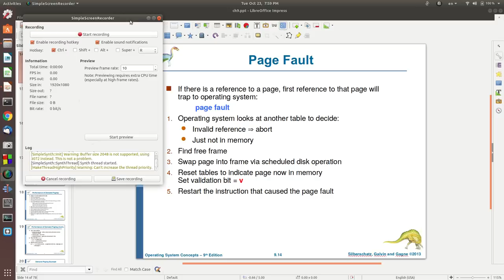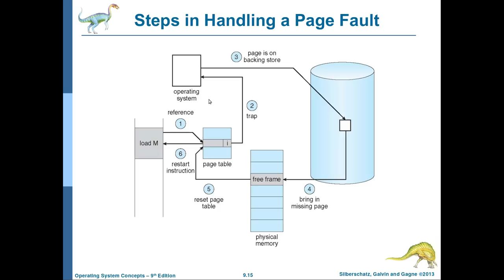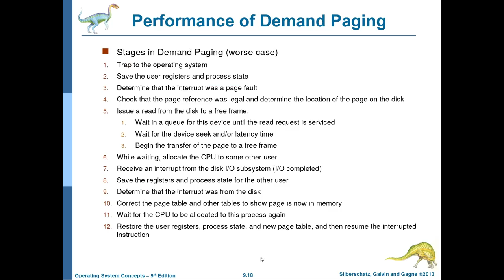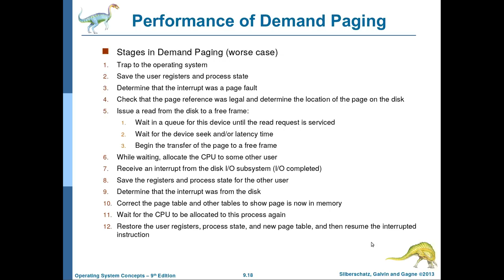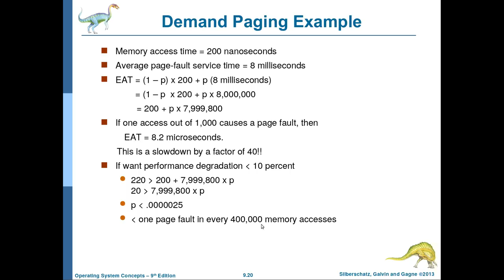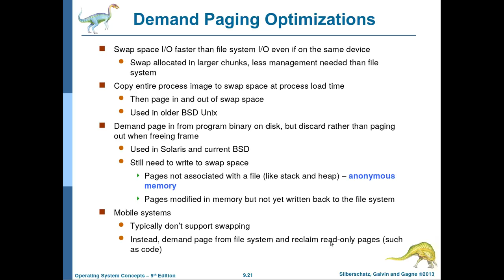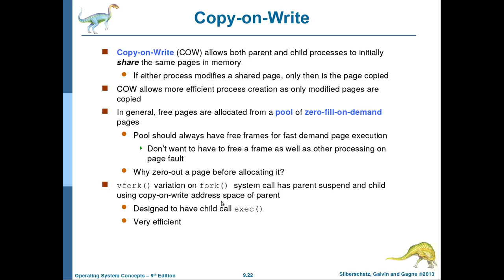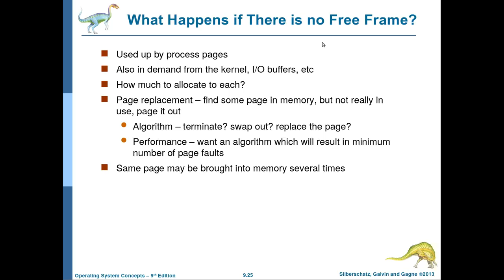نظم التشغيل-55: الفصل التاسع (الجزء الثاني) (Page Fault and copy On Write (COW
يشرح هذا الفيديو المفاهيم التالية
Page Fault in Demand Paging
Demand Paging performance and optimization
Copy On Write (COW)
ومقدمة عن مفهوم ال page replacement والذي سنتحدث عنه بالتفصيل في المحاضرة القادمة ان شاء الله
ابقوا معنا ولا تنسوا الاعجاب والمشاركة ليصل الشرح الى اكبر عدد من المهتمين ومن الله التوفيق.